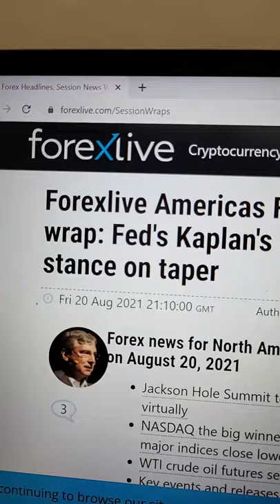Useful Websites for Forex Fundamental Analysis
I'll share with you a couple of websites that i find useful for you to conduct forex fundamental analysis and you can use these to refer to economic indicators and economic events as well.